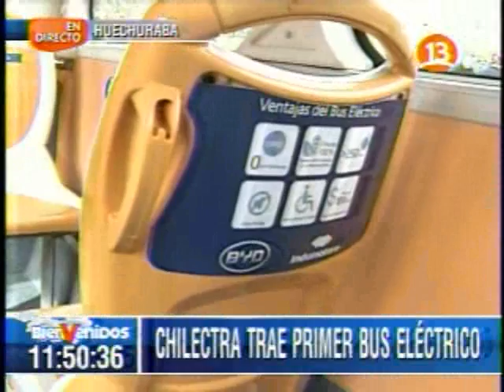Chilectra trae primer bus eléctrico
19/08/2013
Canal 13 UCTV
Programa: Bienvenidos